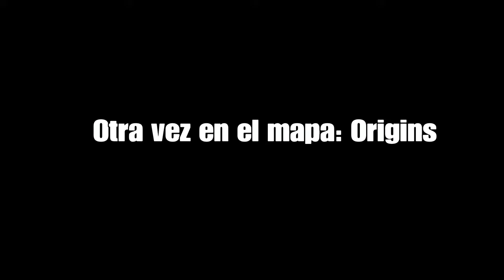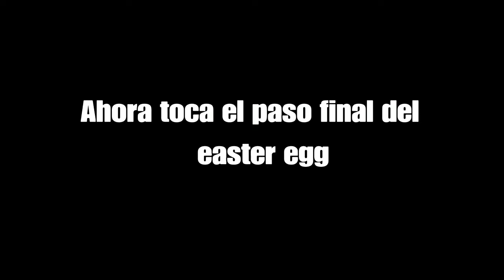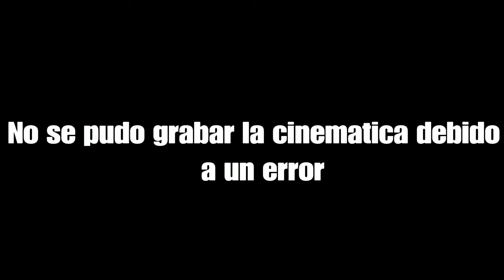Intentando de nuevo el easter egg de Origins Remastered | Zombies chronicles Gameplay